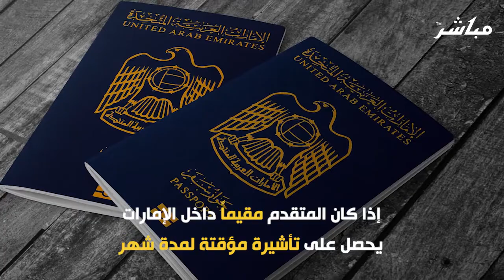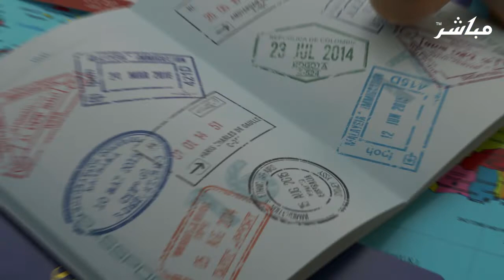مزايا 7 لحاملي الإقامة الذهبية في الإمارات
منح المستثمر من خارج الدولة تأشيرة متعددة السفرات لمدة 6 أشهر

الإقامة والعيش في دولة الامارات واستقدام أسرهم

امتلاك مشاريع في مجال الاستثمارات العامة كالعقار والتجارة والصناعة